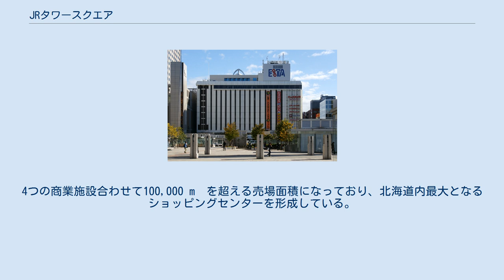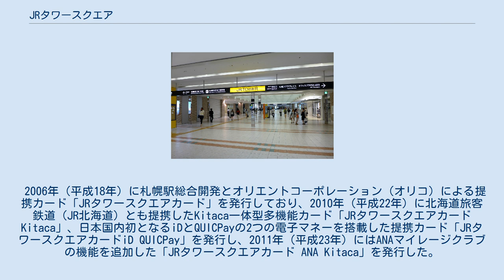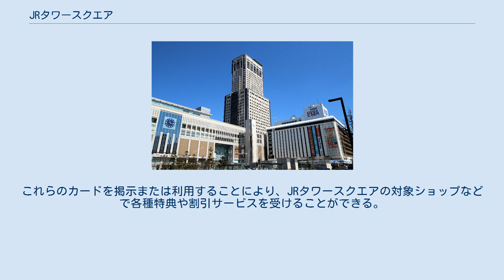JRタワースクエア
Stellar Place Sapporo JRタワースクエア (ジェイアールタワースクエア、JR TOWER SQUARE) は、札幌市中央区のJRタワーにある（アピア、エスタ、パセオ、札幌ステラプレイス）の総称として使われた複合商業施設名。
現在は全ての施設名を一貫して「JRタワー」と呼んでいる。
 2005年（平成17年）にJRタワー（札幌ステラプレイスなど）を運営する「札幌駅南口開発」が、アピアを運営する「札幌駅地下街開発」、エスタを運営する「札幌ターミナルビル」、パセオを運営する「札幌ステーション開発」と合併して「札幌駅総合開発」に商号変更し、共通ブランドとして「JRタワースクエア」を設けた。
4つの商業施設合わせて100,000 m²を超える売場面積になっており、北海道内最大となるショッピングセンターを形成している。
 各施設にはイメージカラーがあり、アピアは■シルバー、エスタは■ピンク、パセオは■黄色、札幌ステラプレイスは■水色になっている。
 2006年（平成18年）に札幌駅総合開発とオリエントコーポレーション（オリコ）による提携カード「JRタワースクエアカード」を発行しており、2010年（平成22年）に北海道旅客鉄道（JR北海道）とも提携したKitaca一体型多機能カード「JRタワースクエアカードKitaca」、日本国内初となるiDとQUICPayの2つの電子マネーを搭載した提携カード「JRタワースクエアカードiD QUICPay」を発行し、2011年（平成23年）にはANAマイレージクラブの機能を追加した「JRタワースクエアカード ANA Kitaca」を発行した。
また、中高生限定のポイントカード（ポイントプログラム）「JRタワースクエアポイントカード」も発行している。
これらのカードを掲示または利用することにより、JRタワースクエアの対象ショップなどで各種特典や割引サービスを受けることができる。
 JRタワースクエアカードに関するカテゴリ: